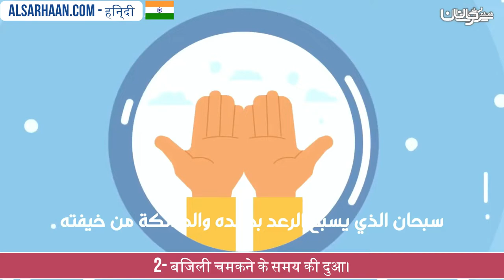2 बिजली चमकने के समय की दुआ।